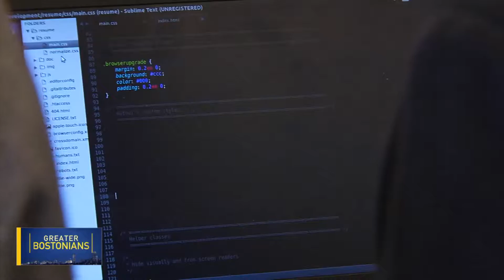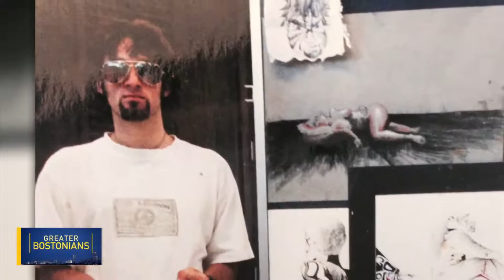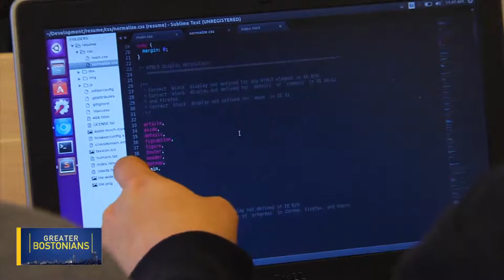Greater Bostonian: Coding Bootcamp